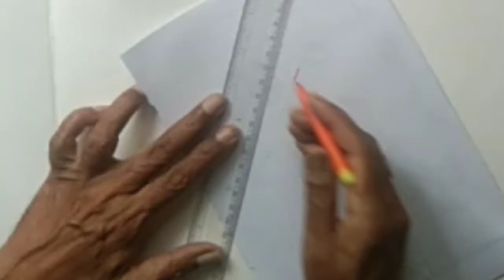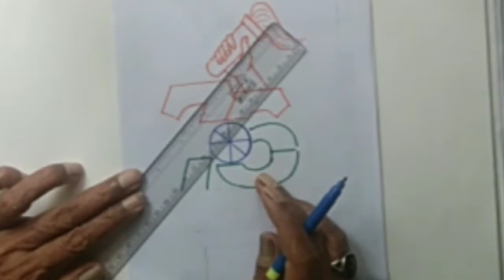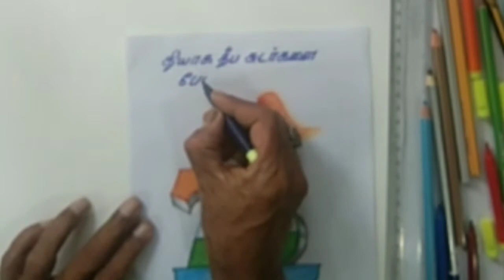How to draw a monogram drawing/ Freedom Flame year 75 /சுதந்திர சுடர் வருடம் 75 .